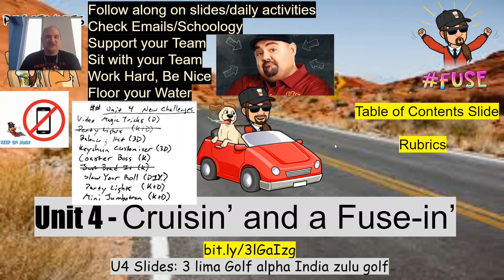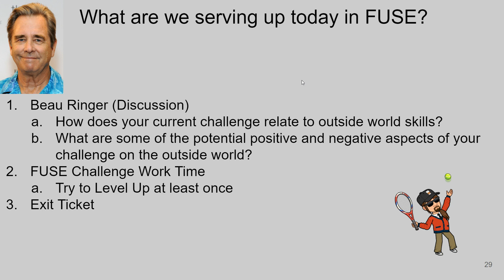5/11/23 FUSE Vlog 6th